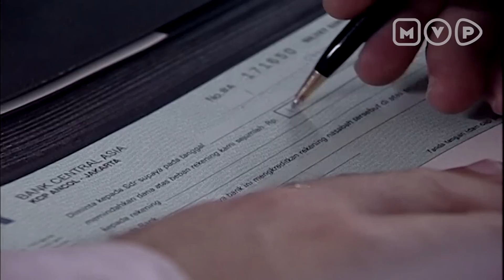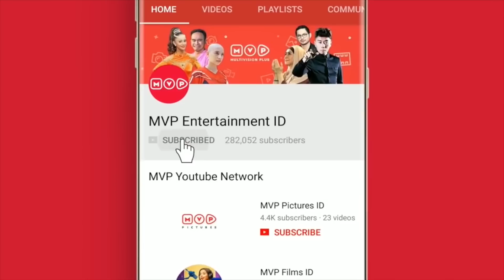Dalam Berbisnis Tidak Ada Kata Saudara | Doa & Anugerah 2 Episode 39 Part 2